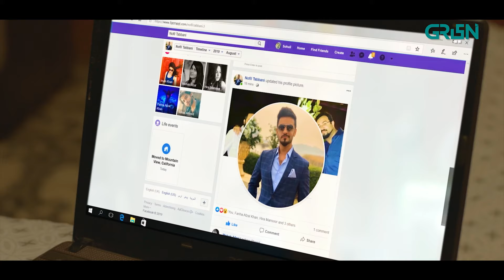Coach Junaid Aik Bar Phir Maidan Mein? | Hareem Farooq | 22 Qadam | Every Sun 8 PM | Green TV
Join Fari and Junaid in 22 Qadam as they are determined to shatter all stereotypes to prove that cricket and dreams have no gender. Empowered women are the first step towards a glorious society.

Phir Bane Gi Team Ragada | Hareem Farooq | 22 Qadam | Every Sun 8 PM | Green TV